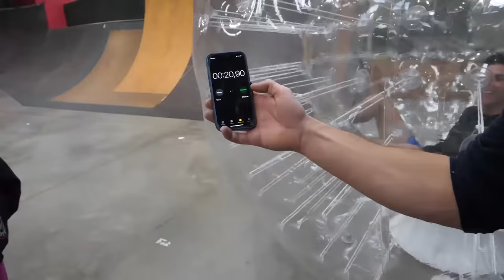me LÂCHE de cette MEGA RAMPE ! (bulle géante gonflable)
Défis extrêmes avec @CharlesMelanie et une boule geante gonflable !

Mes récentes vidéos à regarder :
►JE TESTE UNE TROTTINETTE AVEC DES PNEUS !
►CE BACKFLIP EN TROTTINETTE DES NEIGES À MAL FINI…
►JE REPRODUIS CES FIGURES DE TROTTINETTE EN BMX !

C'est l'heure de la Vidéo du Dimanche 11h11 !
De Antoine, scoot 2 street ( scoot2street ) scoot de street
Vidéo : DÉFIS EXTRÊMES AVEC CETTE BOULE GÉANTE ! avec  @Charles & Mélanie ​
Vidéo avec cette bulle geante gonflable / boule geante gonflable au skatepark on a pas de trottinette freestule juste on fait des defis challenge extreme avec ce truc au skate poark :)

Mon adresse postale :
"SCOOT 2 STREET
9 rue anatole de la forge
75017 PARIS"

Si tu lis cette phrase commente : MOTIVATIONNN !